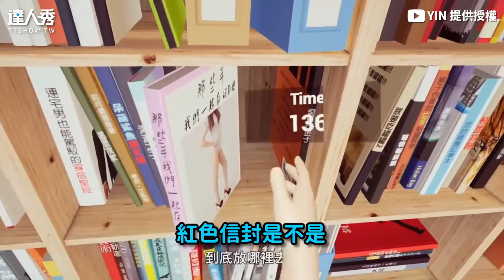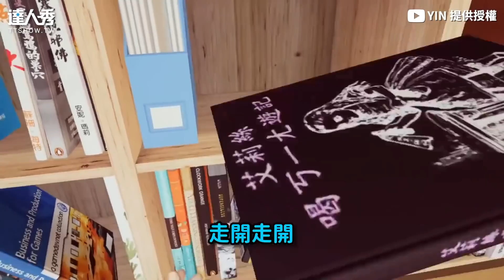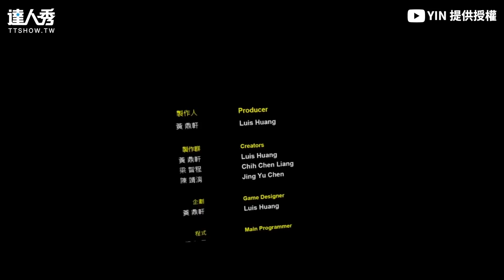【單身狗必玩「VR女友」真香 沒穿內內爆嗨！離別好淒涼...】｜YIN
怎麼看了...有點想哭？😳 (該編)